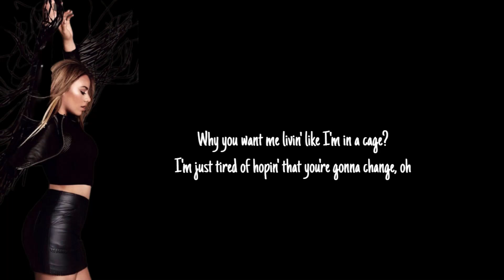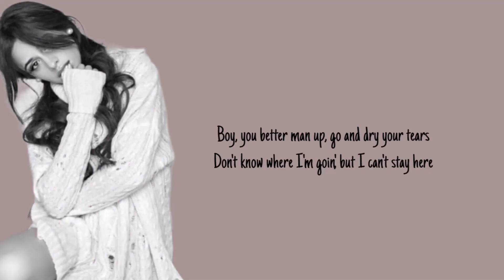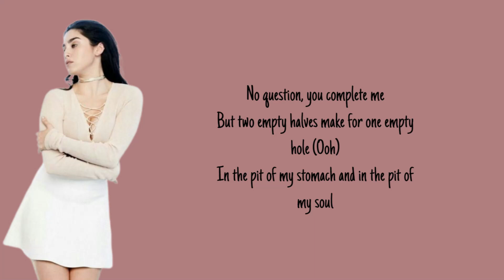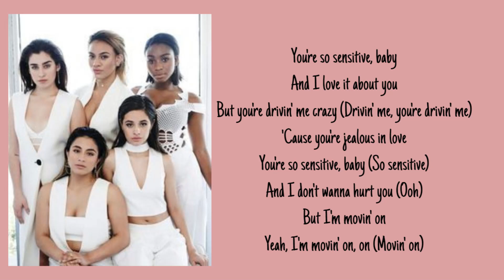Fifth Harmony - Sensitive (Lyrics)